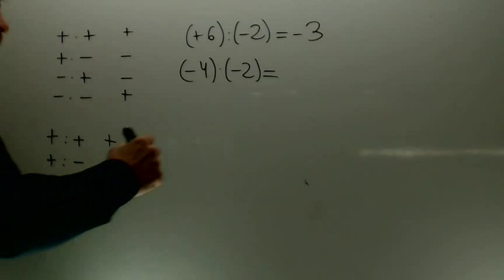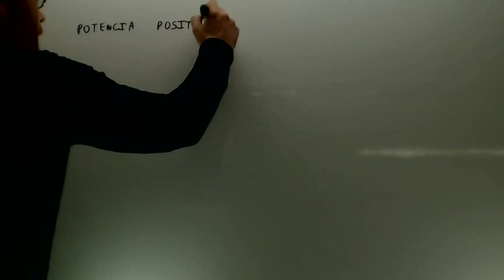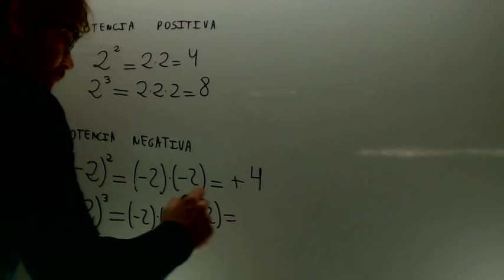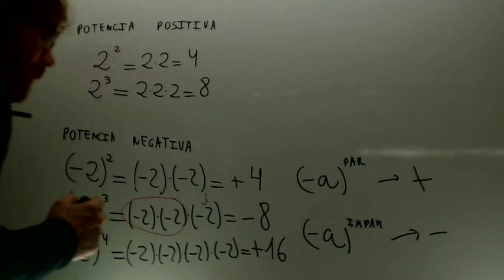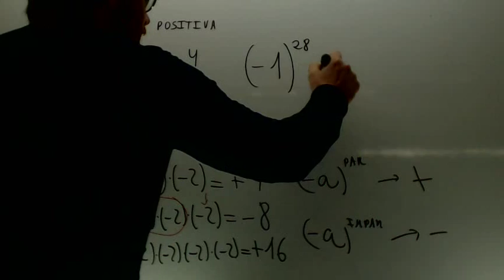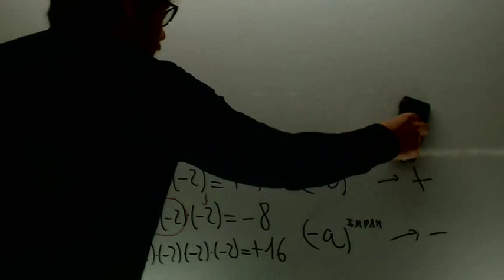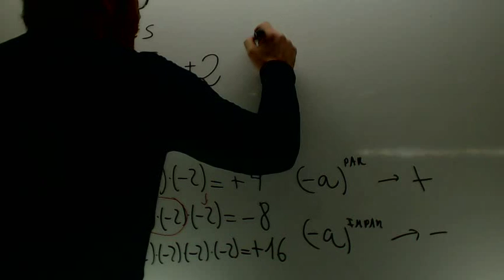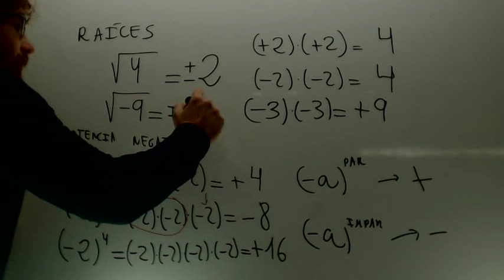Potencias y raices de numeros enteros Matematicas 1º ESO Academia Usero Estepona